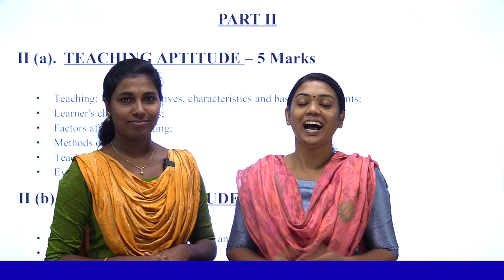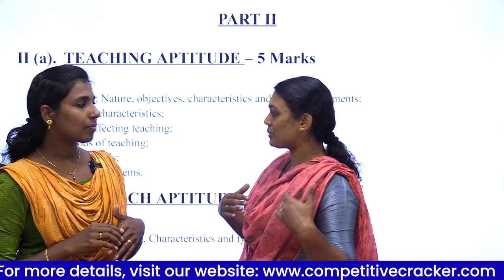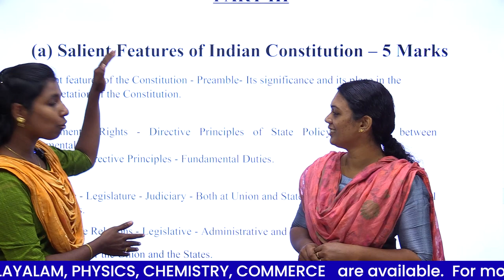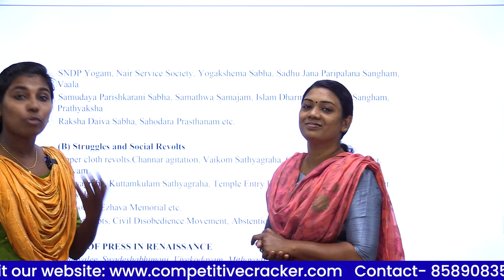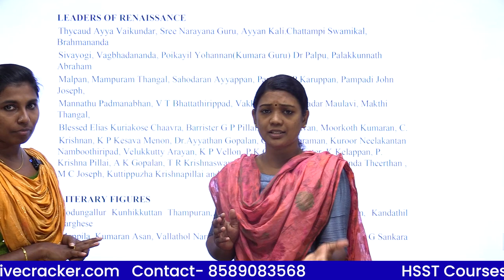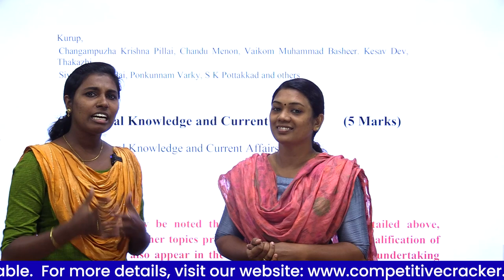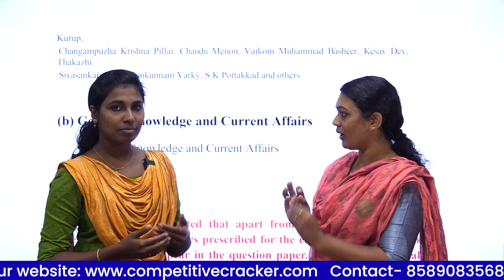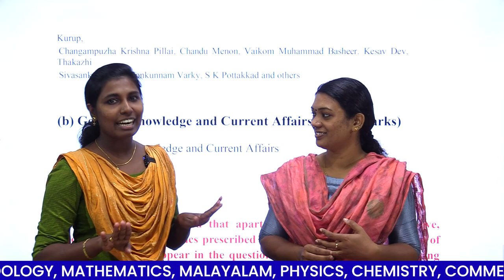HSST BOTANY || SYLLABUS CHANGE ?? || HSST EXAM 2022